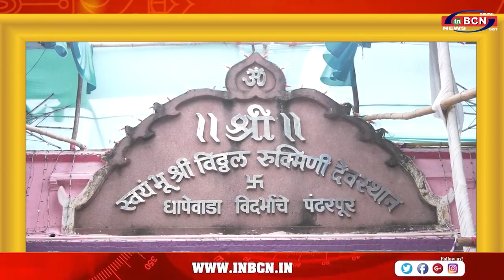आषाढी एकादशी निमित्त धापेवाडा दर्शन........INBCN NEWS